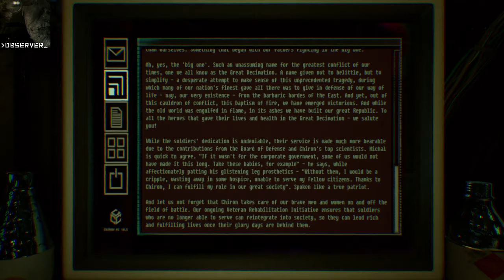Observer_20191120194742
observer_